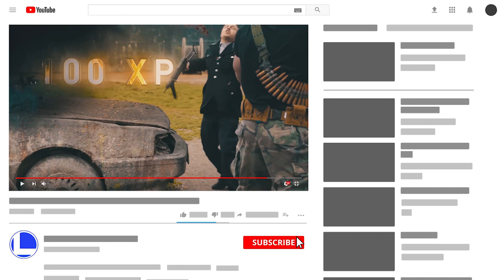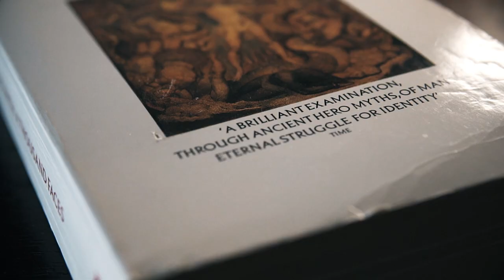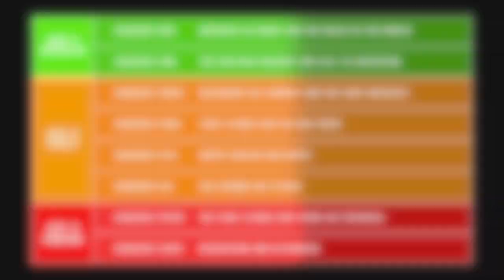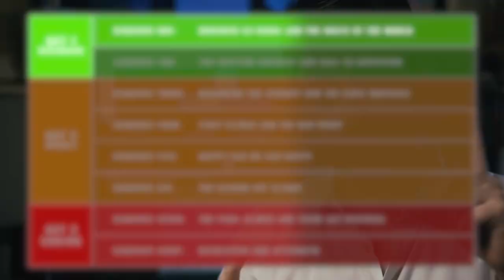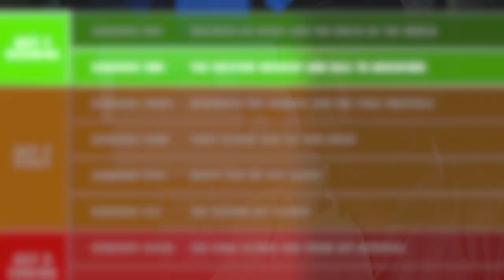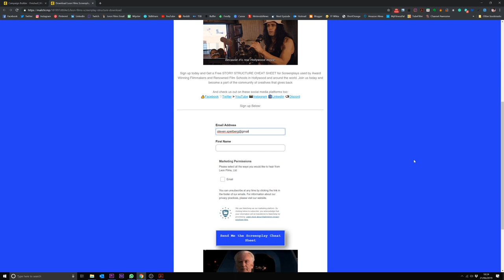The Ultimate Secrets of 3 Act Films Explained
How to Structure a Great Screenplay - Ever asked how do I write a good movie? Well, every good movie needs structure behind it, this is the 3 act eight-sequence structure, explained!
📑Download our Screenplay Story Structure Cheat Sheet FOR FREE!

📖The Hero With a Thousand Faces by Joseph Campbell

Special thanks to Kelsey Ellison who helped me make the first batch of these Leon Unity Lessons

Back to the Future (1985) - Universal Pictures
The Dark Knight (2008) - Warner Bros Pictures
Star Wars (1977) - Walt Disney Pictures
Inception (2010) - Warner Bros Pictures
Fight Club (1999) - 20th Century Fox
Guardians of the Galaxy (2014) - Walt Disney Pictures
The Avengers (2012) - Walt Disney Pictures
The Hobbit: An Unexpected Journey (2012) - Warner Bros Pictures